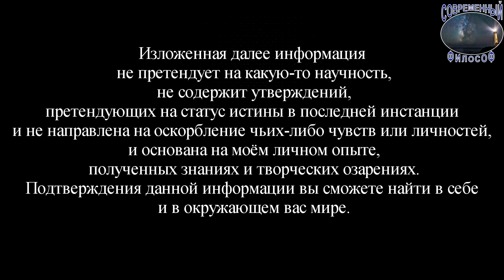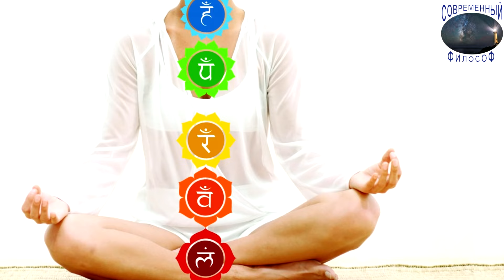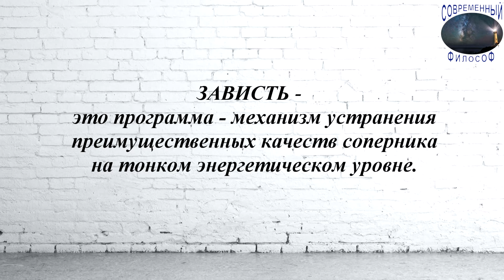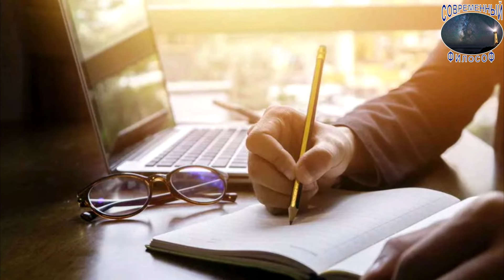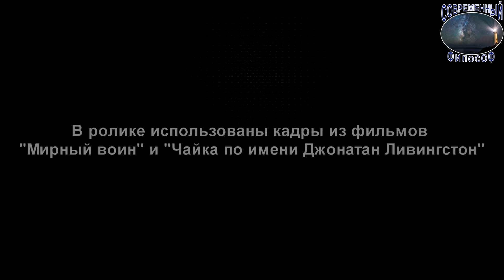Что такое зависть?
Внутренний мир человека.
Автор: Сергей Суворов

Здравствуйте, друзья! Люди ищущие, развивающиеся занимаются исследованием не только внешнего мира и происходящих в нём процессов, но исследуют свой внутренний мир, и большинство ответов на волнующие человечество вопросы находят именно там. В этом ролике я постараюсь доступно изложить своё мнение на счёт одного из качеств человека, которое свойственно его животной составляющей.
Как я уже не раз говорил в предыдущих роликах: человек разумный – это симбиоз двух разных сущностей: животного человеческого существа и духовного существа – души (представителя иных миров, иных сфер-плотностей бытия). Взяв на вооружение это знание, можно разобраться со множеством вопросов и проблем, волнующих человечество. Отталкиваясь от этого, давайте разберёмся, что же такое зависть.
МЫ В ИНТЕРНЕТЕ:
Сделаем вместе Мир лучше!
Внимание!